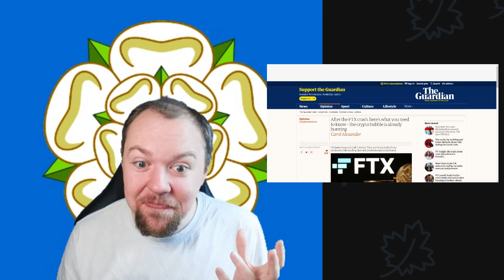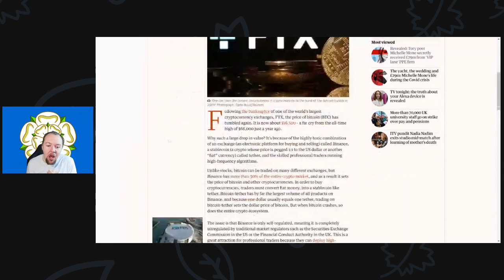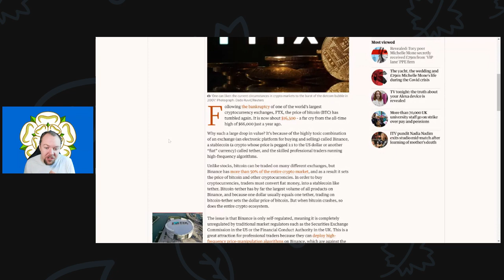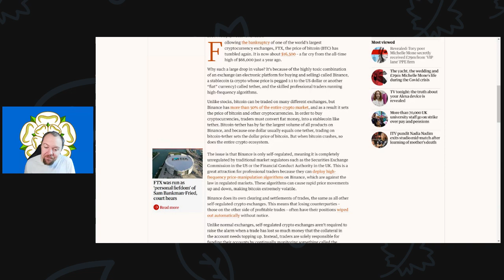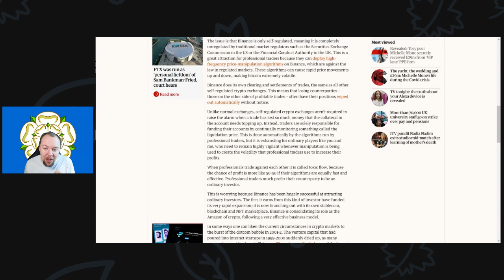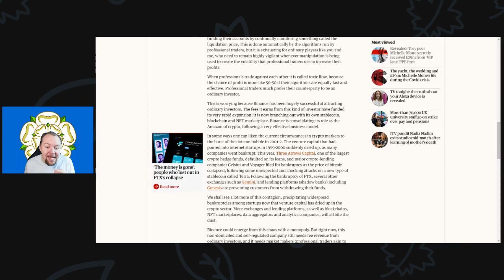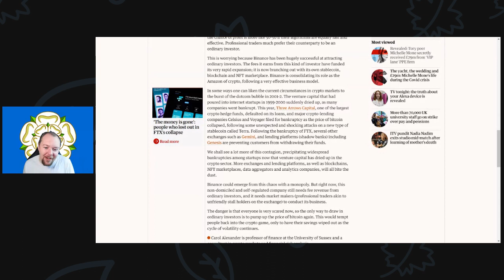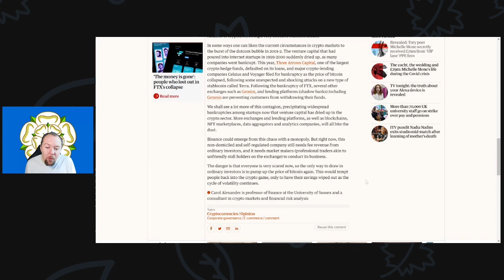The crypto bubble is bursting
The FTX crash shows that ordinary buyers should keep clear of being sucked into dangerous trading that can happen at lightspeed, so you lose your money before you know it.